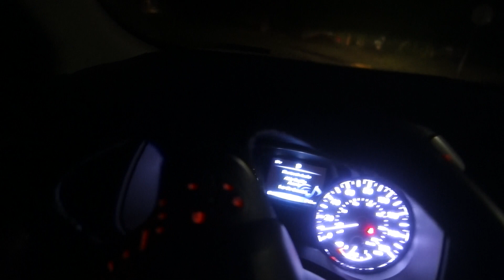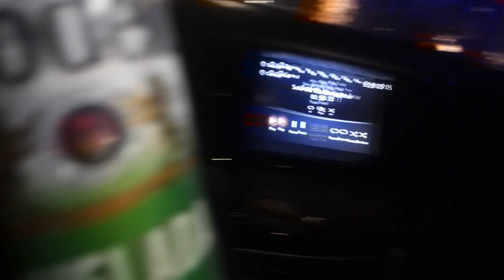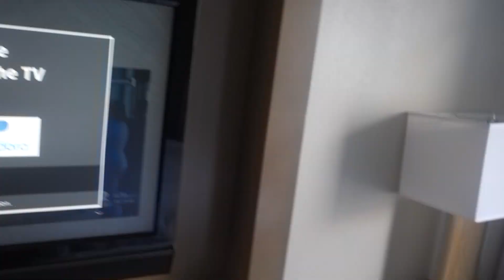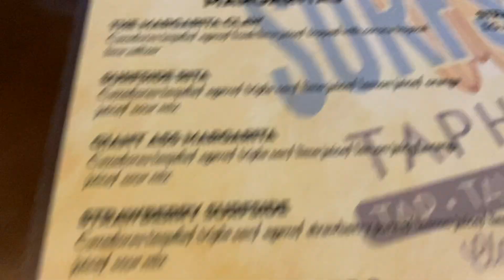CHRISTMAS PARTY / BIRTHDAY PARTY was Lit‼️😂🤷🏻‍♂️🎉 *MUST WATCH* | Vlog #8